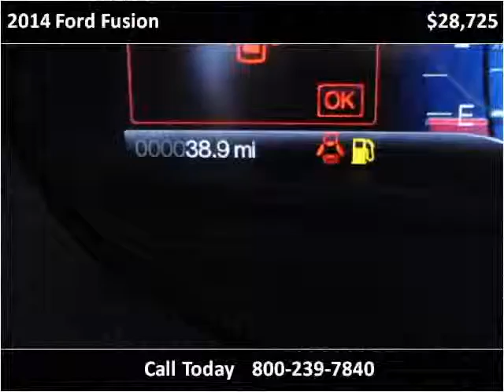2014 Ford Fusion New Cars Great Bend KS